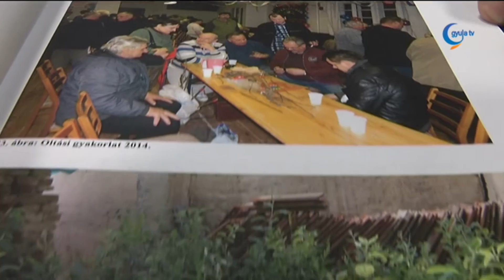Hungarikum lehet a régi magyar gyümölcsfajták kultúrája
Akár Hungarikum is lehet a régi magyar gyümölcsfajták kultúrája, hiszen a helyi értéktárbizottság már befogadta az erről készült gyűjteményt. A 3Témában Pocsay Gábor és Pomázi Ferenc emellett a tündekerttel kapcsolatos fejlesztési elképzelésekről is beszélt.